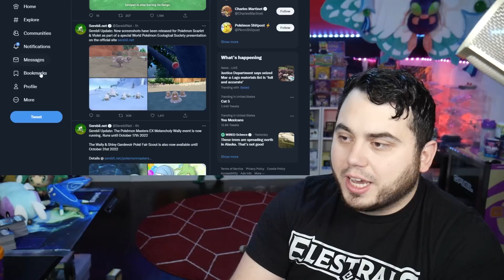NEW POKEMON REACTION! WIGLETT Revealed for Pokemon Scarlet and Violet!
Pokemon surprised dropped Wiglett, a new Pokemon that looks like Diglett but isn't Diglett!

Check out the Gameplay Leak Video here:
This is BIG! SHINY HUNTING Forever Changed in Pokemon Scarlet and Violet! News and Leak Update!

The latest Leak update for Pokemon Scarlet and Violet! We talk about Wiglett and the newest Pokemon and more!